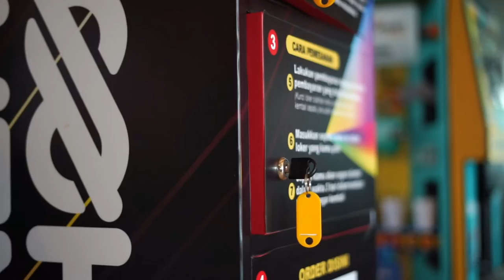Our Largest Coworking Space in Sudirman | GoWork Millennium Centennial Center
Let us introduce you to the GoWork Millennium Centennial Center, our largest coworking space in existence.

Located in Sudirman, very easy to reach for those of you who apply for hybrid work✨